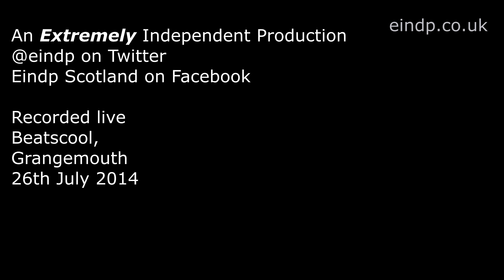Rising Pacific "Anchor"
Another face meltingly hot bit of tunage from the rising stars that are: Rising Pacific.  Their own song, "Anchor"

Final song on the hottest day of the year at their rehearsal space at Beatscool, Grangemouth.